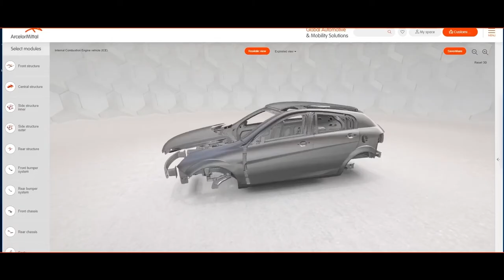ArcelorMittal Recruitment Film, English (WITH SUBTITLES)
Want to work at ArcelorMittal? - Smarter steels for people and planet